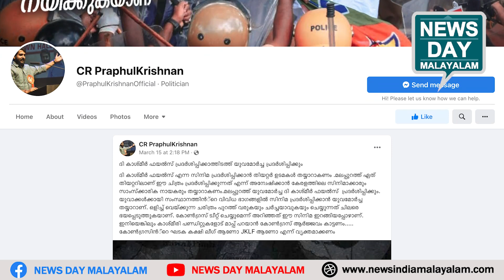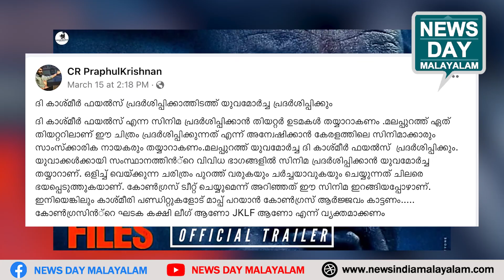കോൺഗ്രസിനെതിരെ യുവമോർച്ച ! | NEWS DAY MALAYALAM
കോൺഗ്രസിൻ്റെ ഘടക കക്ഷി ലീഗ് ആണോ JKLF ആണോ ?
കോൺഗ്രസിനെതിരെ യുവമോർച്ച !